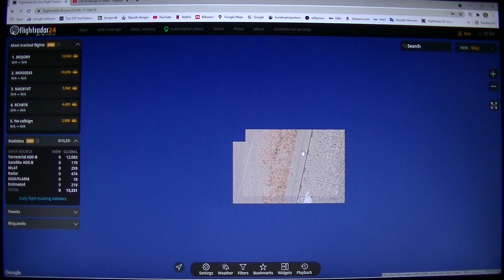MongoTV_6888 - Flightradar24 - Hvor Lang Kan Jeg Flyve - Del 59 - Dakhla - Aften - Kl.22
DEL 59 - FLIGHT 7 - (AT1420/RAM1420 - Royal Air Maroc - Boeing 737-886 - CN-ROP - Casablanca-Dakhla - Kl.22.25 - Kl.00.45 - 1.345 Km.) Kom godt igennem TORSDAG NAT. Klokken den er nu 23.30 og snart 24 midnat. Mit aften fly fra Dakhla afgår FREDAG kl. 21.30 dansk tid, og 20.30 lokal tid. Der var slet INGEN fly i dag torsdag den 19.August 2021 :-) Jeg skal lige huske at se på dato også, på flyafgang. Godnat.